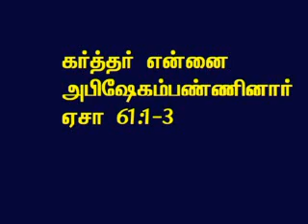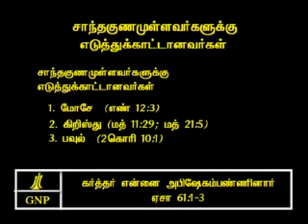TAMIL BIBLE VIDEO COMMENTARY ISAIAH 61 PART 2